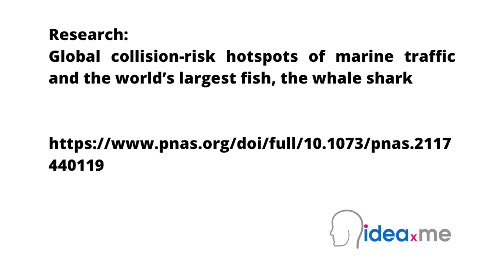Dr Sam Illingworth's Poem | Death in the Shipping Lanes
Dr Sam Illingworth reads his poem Death in the Shipping Lanes. Poem 16.

This poem is inspired by recent research, which has found that shipping poses a significant threat to the endangered whale shark.

The whale shark is the largest fish in the world, growing to somewhere between 18 and 20m in length, and weighing up to 10 thousand kg. They are found in warm seas throughout the world and are a docile species that feeds on plankton and other tiny sea creatures. Whale sharks play an important role in the health of our oceans, by regulating plankton levels, and preventing these microscopic organisms from growing without restriction. The International Union for Conservation of Nature has declared the species endangered, and whilst international trade in whale shark meat, fins, and other products has been regulated since 2003, there continues to be a decline in whale shark numbers that cannot be explained by fishing or other related impacts alone. As whale sharks spend a large amount of time in surface waters and gather in coastal regions, one theory is that collisions with ships might be causing a substantial number of whale shark deaths.

In this new study, researchers used satellites to track the movements of nearly 350 tagged whale sharks across the globe, alongside shipping vessel activity to identify areas of risk and possible collisions. These observations revealed whale shark hotspots which overlapped with global fleets of cargo, tanker, passenger, and fishing vessels, i.e. the types of large ships that are capable of striking and killing a whale shark. In fact, over 90% of whale shark movements fell under the footprint of shipping activity. The researchers also found that whale shark tag transmissions were ending more often in busy shipping lanes than expected, with the loss of transmission likely due to whale sharks being struck and killed by ships, before sinking to the ocean floor. At present there are no international regulations to protect whale sharks against ship collisions. However, it is hoped that the findings from this study can be used to inform future management decisions and protect whale sharks from further population declines.